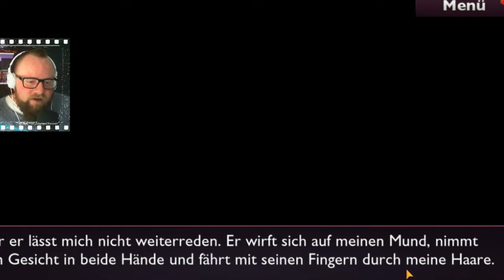Is it Love? Drogo 🧛🏻‍♂️ 109 - Was Frauen wollen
Obs hat die Aufnahme gecrasht im normalfall würde ich diese schlechte Aufnahme nicht hochladen, aber leider kann man das dann nicht nochmal spielen...

Alle Folgen Is it Love? Drogo

Is it Love? Spiereihe Entwickler:
1492 Studio

Wichtig! Sämtliche Rechte am Spiel unterliegen den Entwickler!

ABO✔️
GLOCKE 🔔